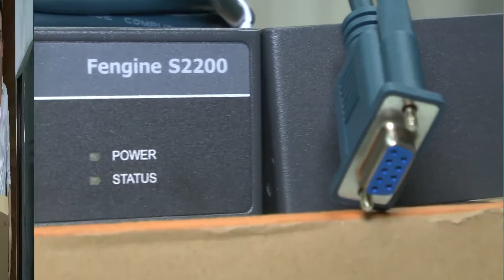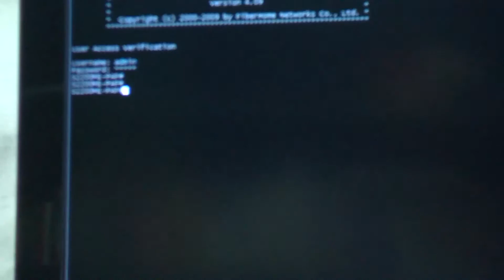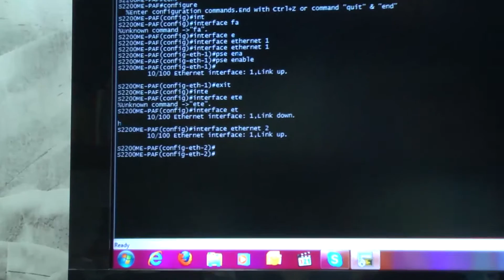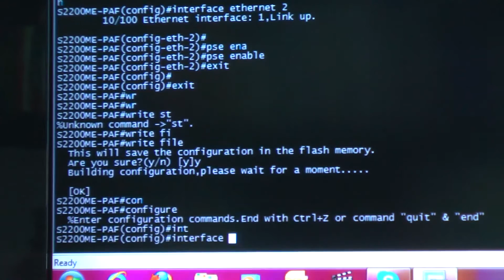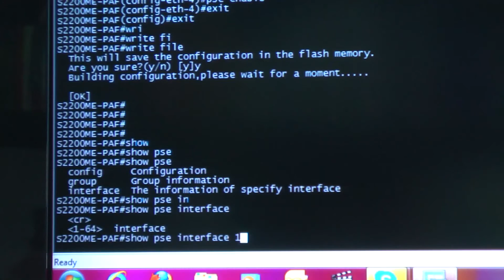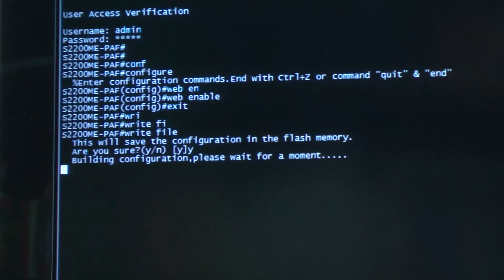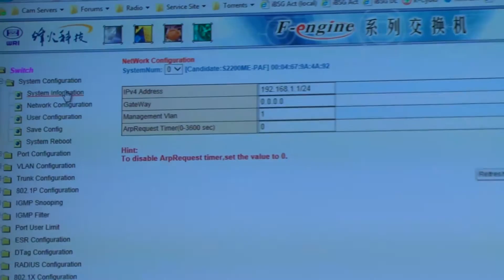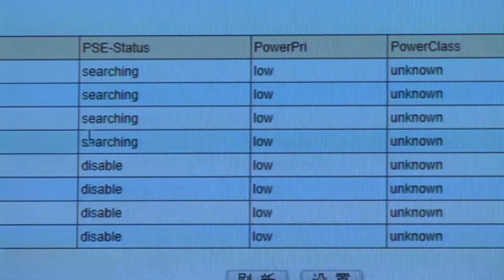สาธิตการตั้งค่า FiberHome POE Manageable Switch เพื่อใช้กับกล้อง IP และ AP ขั้นต้น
FiberHome Ethernet Switch คุณภาพแคลิฟอเนีย ในราคาปักกิ่ง สุดยอด switch ทีให้ Throughput เต็มพิกัด ส่งภาพจากกล้อง IP ระดับ FullHD ไม่มีสะดุด